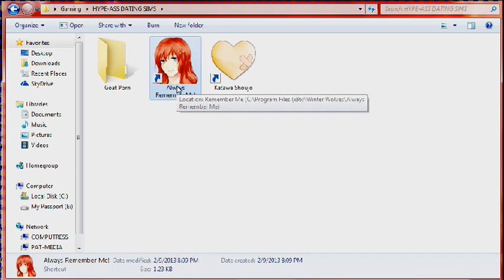Basement Quality DateNight2013 - Always Remember Me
Pat, Nathan, and Taha celebrate Valentines day... like this

We gather the 5 pieces of Bizarro Jesus